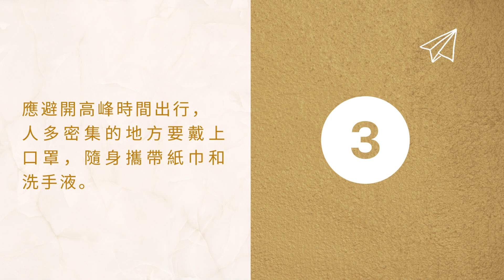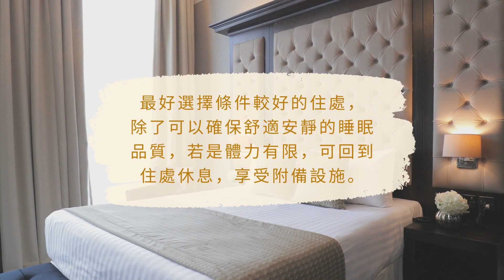【啟程漫遊】頑疾病人旅遊期間要注意那些事？| 自然醣褐藻糖膠 | NatureMedic Fucoidan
旅遊不單只是放鬆休息，更可以體驗大自然美景、吸收新鮮空氣。然而，若是自己是頑疾病人，或是家有頑疾親友，還能不能一起旅遊呢？其實只要掌握以下「衣、食、住、行」四大要點，頑疾患者也可以輕鬆去旅行！

衣：旅程期間穿著以舒適輕便為主。由於旅行路途中容易疲累，稍不注意便可能感冒，因此攜帶衣物以保暖禦寒為佳。由於化放療副作用可能導致患者皮膚敏感，易受紫外線損害，所以如果有戶外行程，應留意當地的紫外線指數，出門前30分鐘塗抹防曬用品，並準備太陽眼鏡、帽子、折傘，穿淡色長袖衣物加強防曬保護。

食：少量多餐，主要還是以自己習慣的食物為主。避免生食、煙酒、醃製品與冰冷食物。營養要均衡，清淡為佳，切忌大吃大喝。新奇古怪的當地小吃，若不清楚成分和衛生程度，最好淺嚐即止。此外，應注意隨身攜帶常用藥物、原包裝盒與說明書，在緊急時刻容易翻找，且更利於他人為您提供協助。

住：如果旅行期間過於疲累，寧可回到住處好好休息，也不要硬撐著走完行程。因此，最好選擇條件較好的住處，除了可以確保舒適安靜的睡眠品質，若是體力有限，只得回到住處休息，也可享受附備設施，屆時即使花上大把時間留在住處，也成一種旅遊樂趣。

行：由於部分患者可能不適合搭乘飛機或長時間旅行，因此行前最好與醫生諮詢。最好選擇溫暖宜人的地方，避開嚴峻易病的氣候條件。行程安排盡量以輕鬆舒適為佳。另外，化療副作用可能使患者的下肢容易水腫，因此徒步走路的行程需酌量增減。

NatureMedic®自然醣褐藻糖膠3-PLUS是市面上含量最高的褐藻糖膠產品。
想了解更多關於自然醣褐藻糖膠3-PLUS？歡迎隨時與我們聯絡。

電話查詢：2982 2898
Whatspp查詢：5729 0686